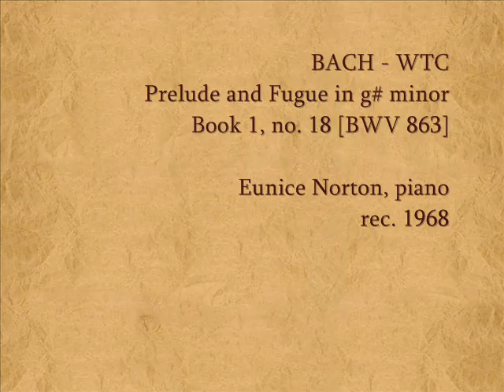Bach - Prelude & Fugue in g#, WTC Book 1, no.18 (BWV 863) Eunice Norton, piano (1968)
Bach - WTC
Prelude and Fugue #18 in g# minor (Bk 1), BWV 863